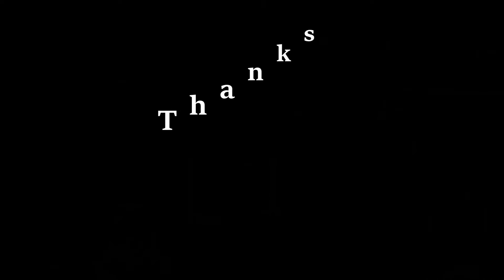Chamundeshwari Devi Temple | Chamundeshwari Temple Garebhavipalya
shridi sai baba temple garve palaya